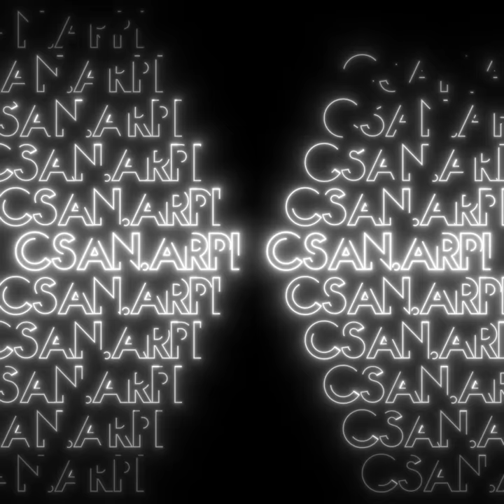Árpád Csanádi | After effects showreel | 2020